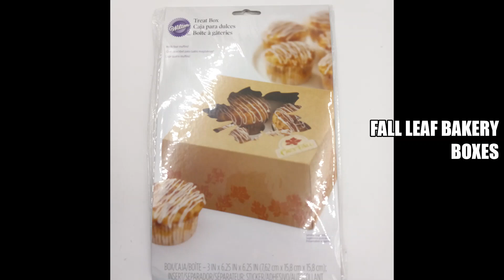Summerween Preview for Claim it in the video Sale August 21st starting at 10:00am MST 12:00pm EST.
Welcome to our 1st annual SummerWeen Shop Hop Sale!!
The event includes 20 Spooktacular resellers! We will have a variety of Fall, Autumn, and yes, Halloween items for sale!! Items may include vintage to modern home décor, handmade crafts, glassware, clothing, gifts, jewelry, paper goods, figurines, books, ephemera, AND SO MUCH MORE!!!

Join us on Sunday, August 21st starting at 10:00am MST | 12:00pm EST. The videos will be uploaded as a Premier Video. That means you will have the opportunity to claim items in the live chat!

How it works :

• You must be a registered Buyer
• You can claim an item in the Comment section, simply type in the item number/letter of your choice
• Be sure to check the Time Codes in the Description area or the Comments section for availability
• All claims are on a first come, first serve basis
• All items are sold “AS-IS”. Items may have wear and tear, and imperfections, i.e., missing stones, dings, chips, scratches, cracks, crazing, discoloring…, or the effects of aging and previous use
• Payment, invoicing, and shipping information will be provided by each seller
• Once the video has ended you can follow the schedule below for the next sale:

💀 🎃 🧟 SummerWeen Schedule 🦇 🧛 👻
All scheduled times are shown in Mountain Standard time (MST)

10:00am Kraken Kristeen
10:30am Peni Sue & Albert too Alpen Treasures
11:00am Return of Kajun Roots Reseller
11:30am Chrissy's Corner for Collectors
12:00pm Timeless Jewel by Debra
12:30pm Aaron Proctor the Ephemera Guy W/ The Brooch Hat
1:00pm Horizon Picks
1:30pm PunkFunknJunk-Barbi
2:00pm The Baker's Daughters, LLC - Bridget
2:30pm voa.Quest1910 (Angela)
3:00pm New England Thrifter
3:30pm Glammaz Closet
4:00pm Jenneads
4:30pm Thrifty Hippy
5:00pm Picasocat
5:30pm Kari Not Sorry
6:00pm Wendie's Wacky Warehouse
6:30pm Crafty Kitty Vintage
7:00pm Two Old Guys Vintage and Resale
7:30pm YunStargirl